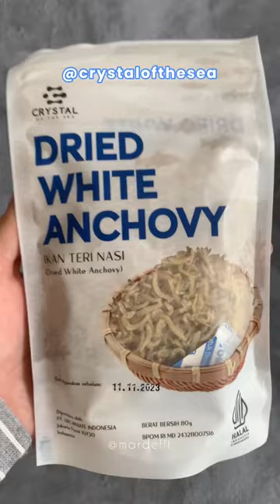SAYUR TERI DAUN PEPAYA